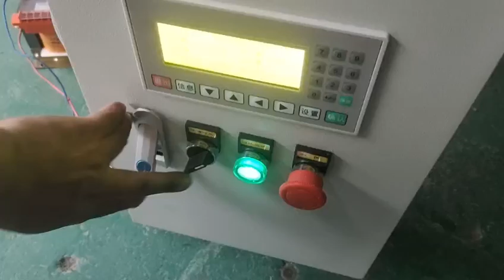automatic egg tart dough roller rolling machine for making crispy egg tart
automatic model
made of stainless steel
rolling diameter can be adjustable
it is a necessary machine for making crispy egg tart and other pastry product

also have single head egg tart machine, disc type egg tart machine, automatic egg tart machine and other relative machines
more information, please kindly contact Miya Wang